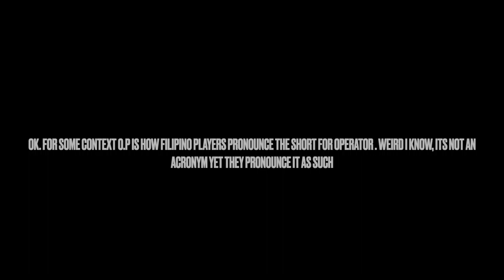24 elims viper diff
Like and Sub will be appreciated!!

Mouse Sens: 0.47
ADS Sens: 1.0
Mouse: Logitech G102 Lightsync